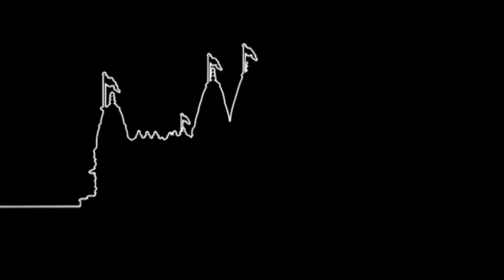Vachnamrut Vadtal 18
Vachnamrut Vadtal 18. Nitya Niyam (Vadtal Mandir).